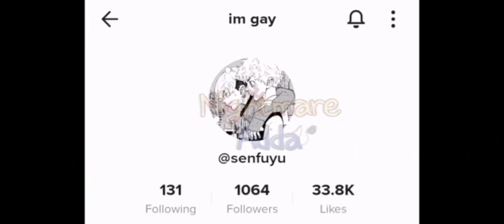•Tokyo revengers react•//GC//-Nightmare Adda